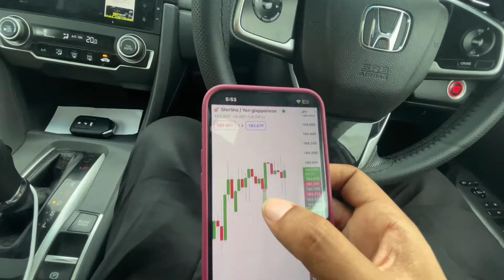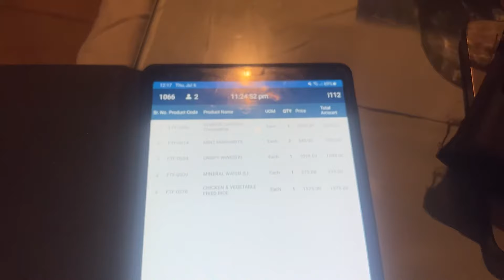Trading From My Village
To stay updated with my latest videos and trading insights, follow me on: